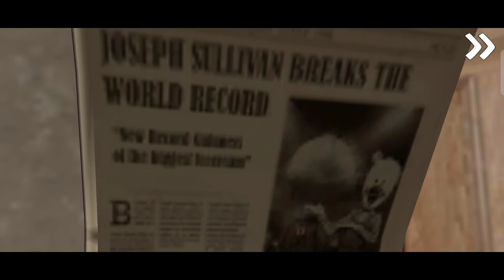Ice Scream 6 All Newspaper Locations And Code Sequence